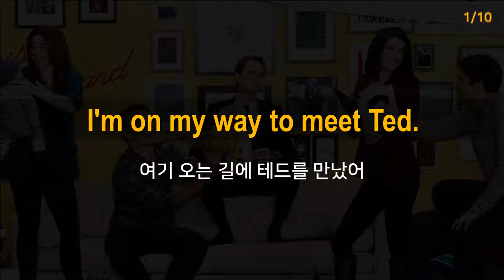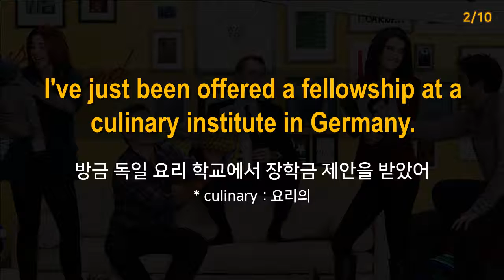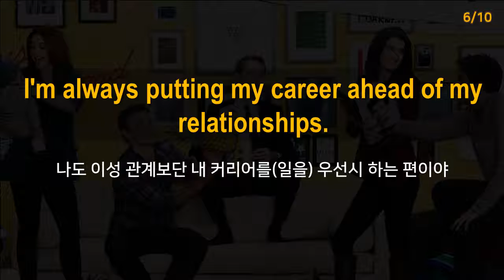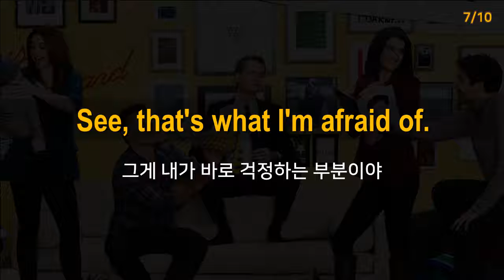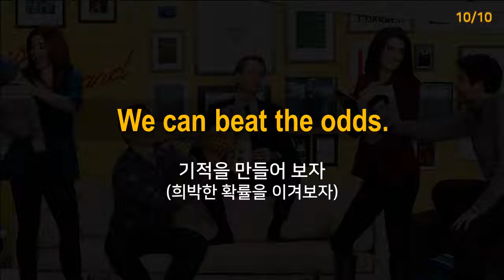[미드 영어회화] "내가 그녀를 만났을 때" S01 Ep16, 유용한 대사 표현 (How I Met your Mother)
"눈으로 이해하고, 귀로 암기하자"

# Netflix 보며 공부하는 #
 "How I Met your Mother"(내가 그녀를 만났을 때)  S01 Ep16
  유용한 문장 발췌(10개), 보고 들으며 암기

♧ 업데이트 자료를 원하신다면 '구독'을~   ^ ^